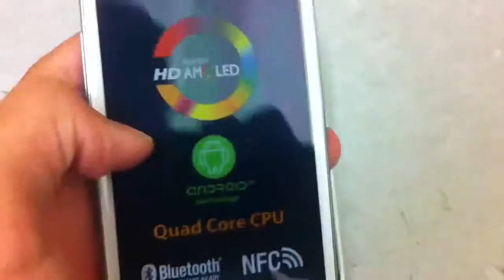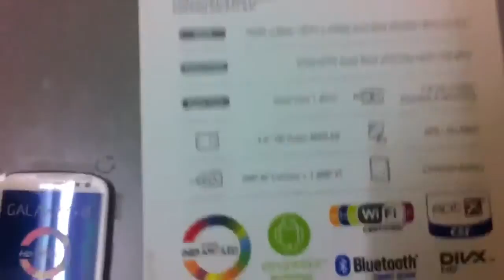Samsung Galaxy S3 Unboxing